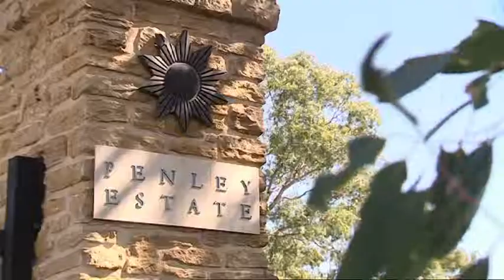Penley Commercial 1min